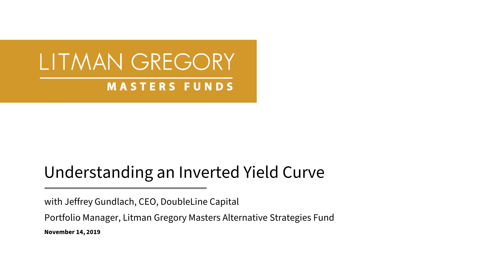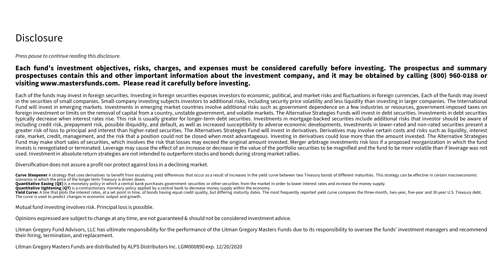Understanding An Inverted Yield Curve—DoubleLine's Jeffrey Gundlach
What most of the financial media gets wrong about the yield curve, according to DoubleLine’s Jeffrey Gundlach, is that it has tended to steepen after inverting before a recession hits, which is exactly what happened this year.